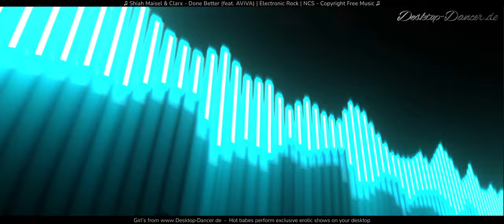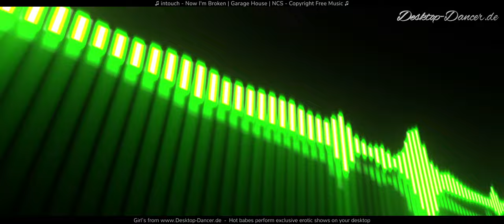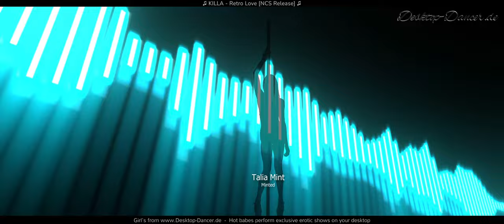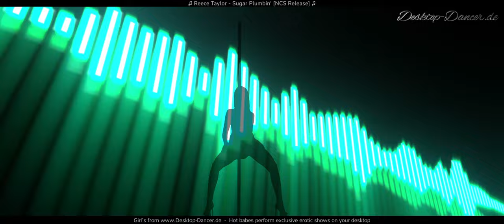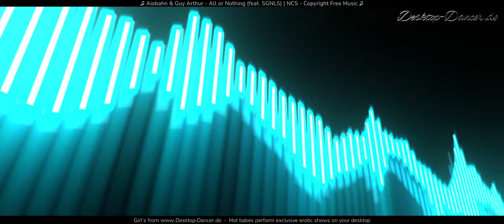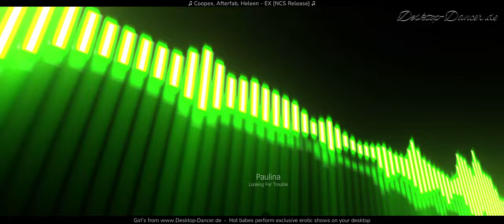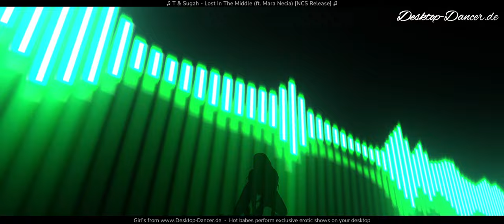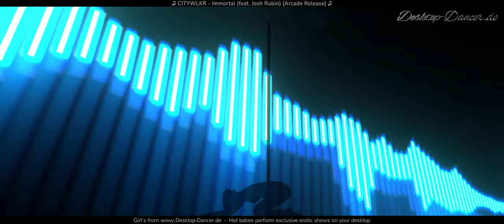10 HOUR NEW GAMING MUSIC MIX 2024 ⚠️ NCS ♫ DUBSTEP, TRAP, EDM ♫ 10 HOURS of NoCopyrightSounds Music